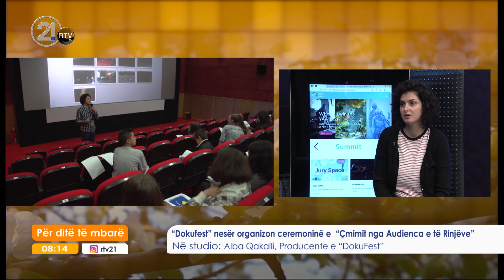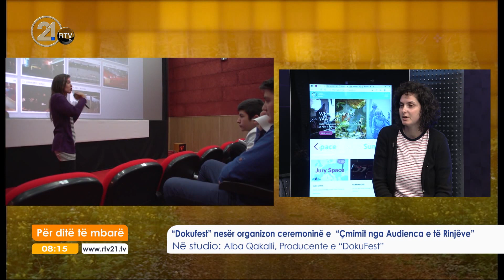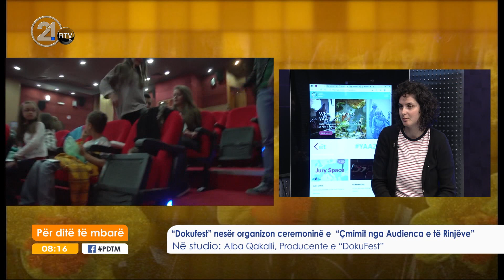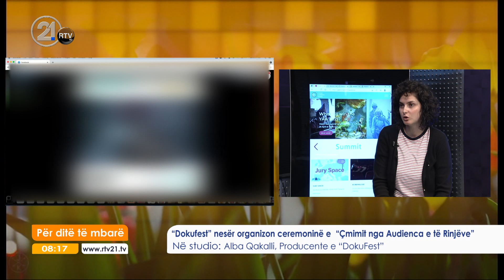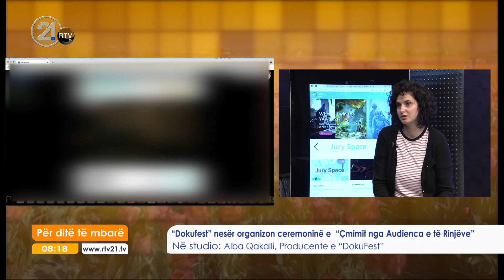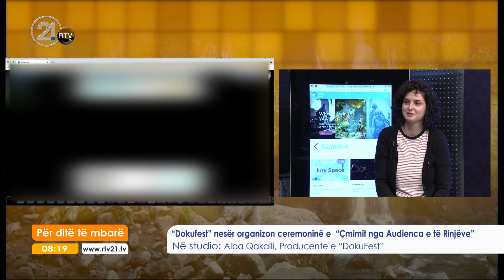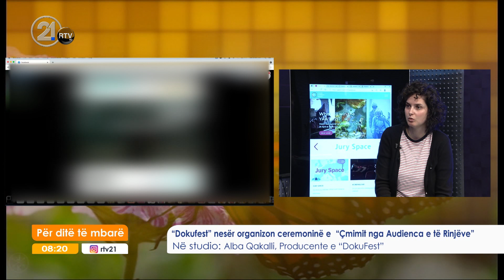''Dokufest'' nesër organizon ceremoninë e ''Çmimit nga Audienca e të Rinjëve'' 24.04.2021